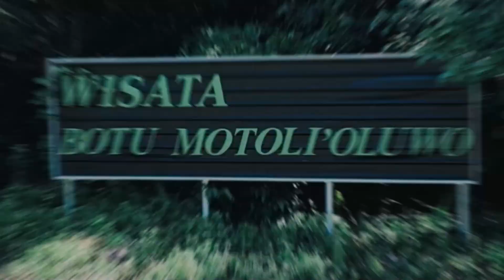Brillikids Longalo | Brillikids Gorontalo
Hai Ayah Bunda,

Pada video kali ini kami bagikan video penunjang kegiatan belajar anak di rumah

Salam
Brillikids Leadership School Team
Jl Dewi Sartika No 45, Gorontalo

Channel pendidikan anak ini berisi  video panduan aktivitas anak paud dan taman kanak-kanak untuk bermain sambil belajar dari rumah. Dengan ide kreatif bermain di rumah menggunakan media buatan sendiri dengan pendekatan montessori dan fun learning. Anak belajar berhitung, belajar warna, lagu anak terbaru, dan lagu anak terpopuler. Serta berbagai video untuk Ide kreatif orang tua dan  ide kreatif guru.

Belajar montessori dari rumah menjadikan anak pintar, anak rajin, anak cerdas, anak ceria.